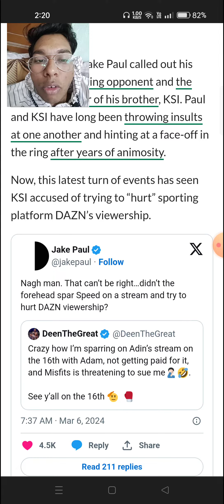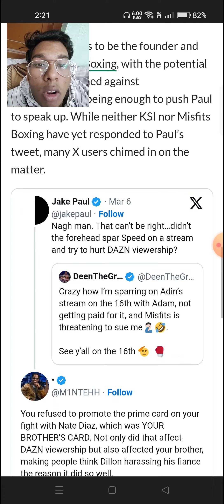Jake Paul calls out KSI over boxing match against IShowSpeed